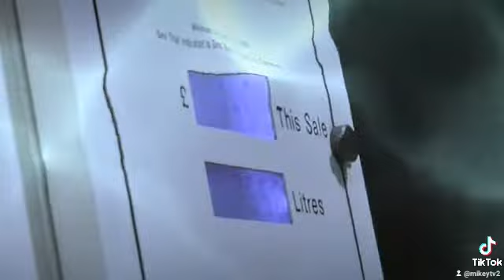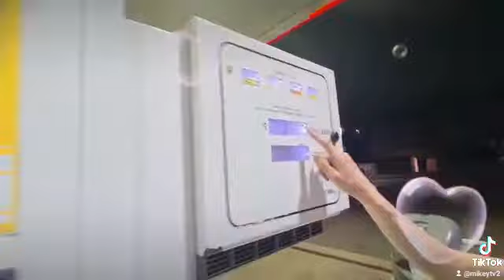New Garage Pumps Work🤣